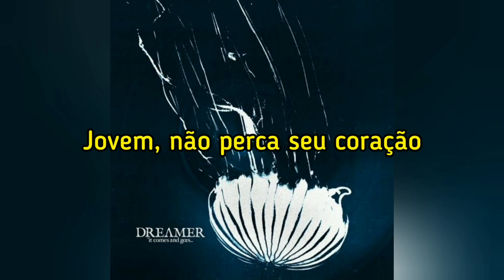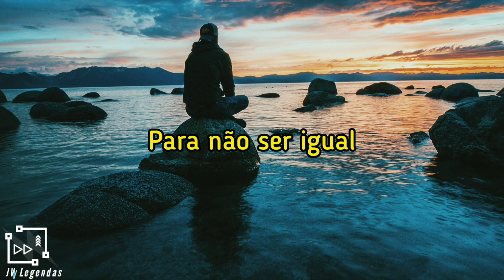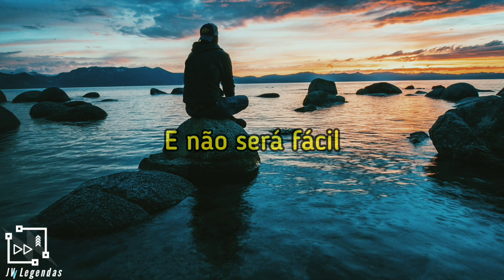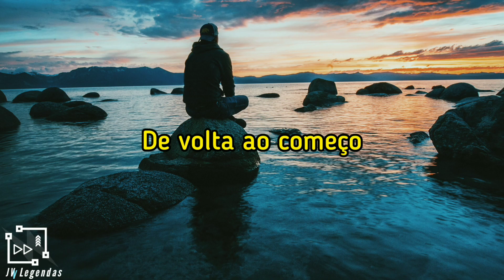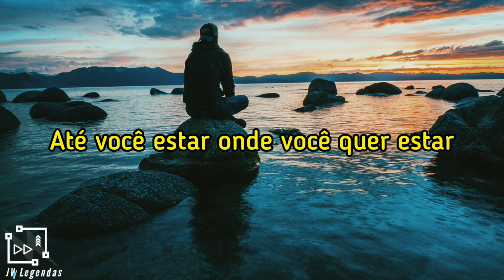Dream On Dreamer - Don’t Lose Your Heart (legendado)